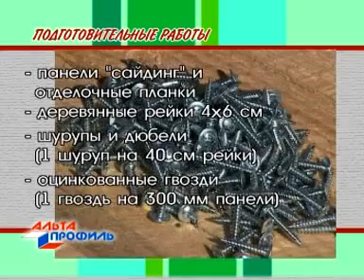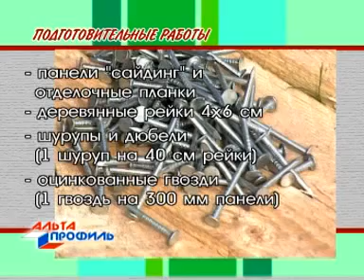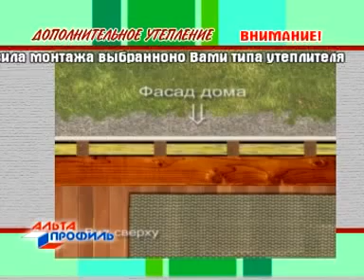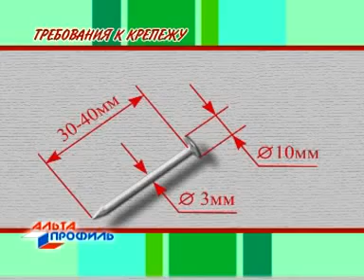Видеоинструкция по монтажу винилового сайдинга компании Альта Профиль